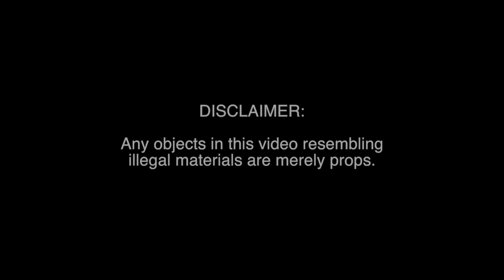Disrespectful Swag ft. 2 Strap-Demons (official video) shot